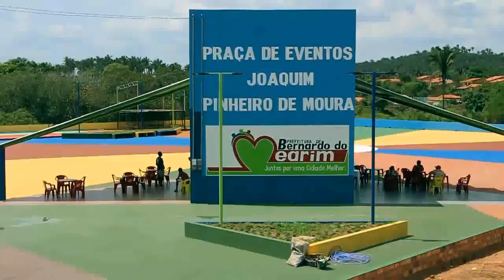PREFEITA EUDINA COSTA ENTREGA OBRAS ESTRUTURANTES À BERNARDO DO MEARIM